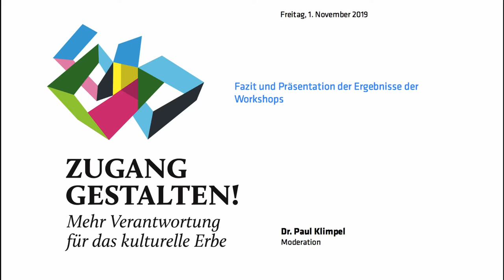Zugang gestalten! 2019 - Workshops Berichte & Fazits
Berichte aus den Workshops